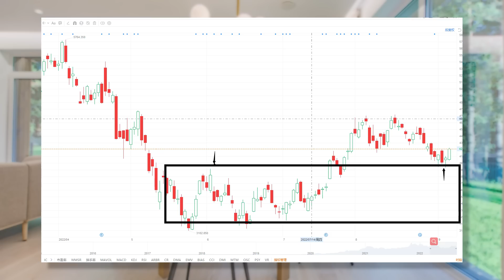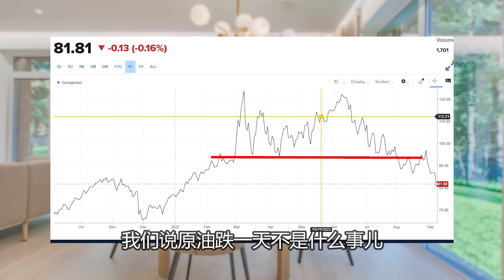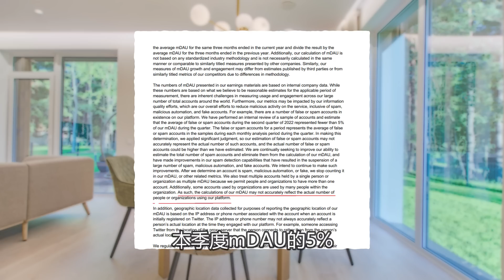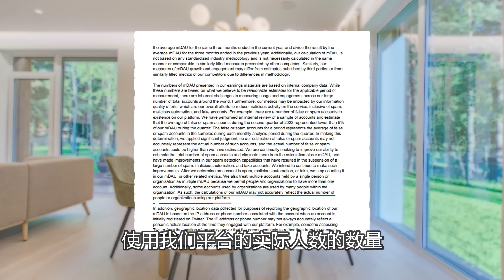美股分析：好消息，这东西大跌了。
■■■■富途证券■■■■
【美国】富途证券 - moomoo 美国端额外优惠链接是：